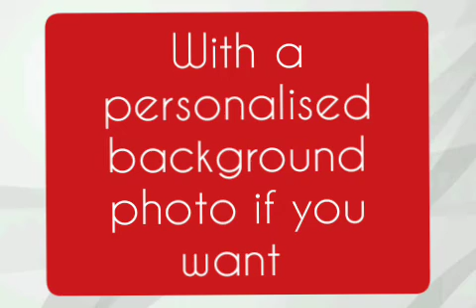wonderfully b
lets drop lyrics requests